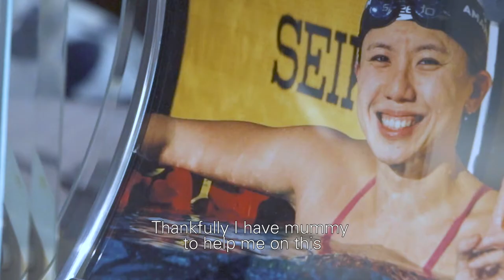Aixia Cat Food - Amanda's Family Choice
When it comes to what's best for the family, Amanda & their 2 lovely cats, mum knows exactly what she needs. Aixia cat canned food is her choice.